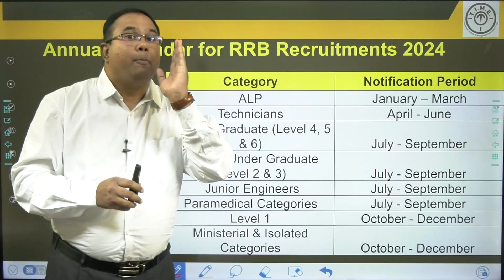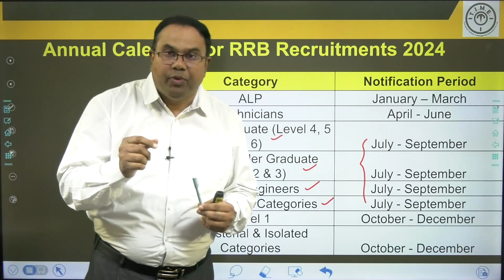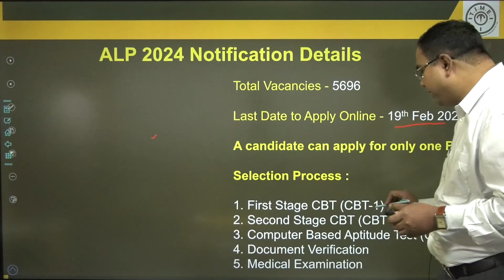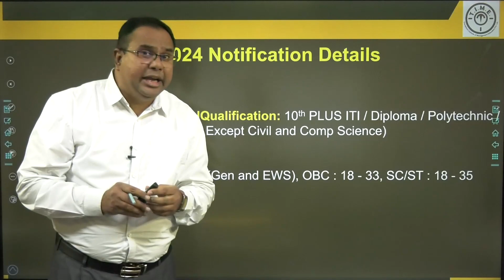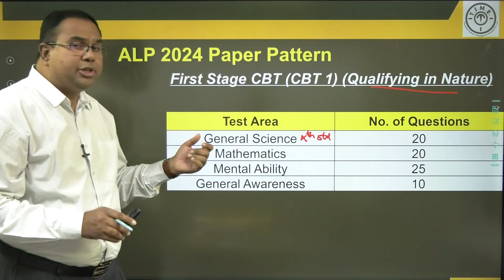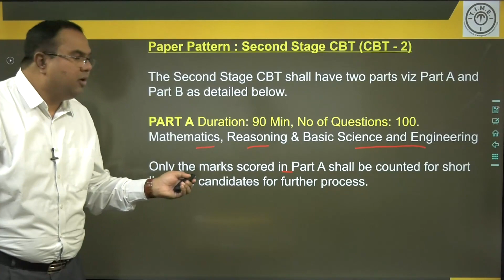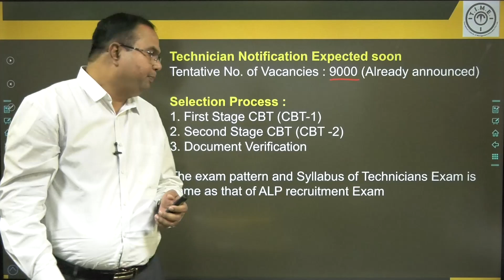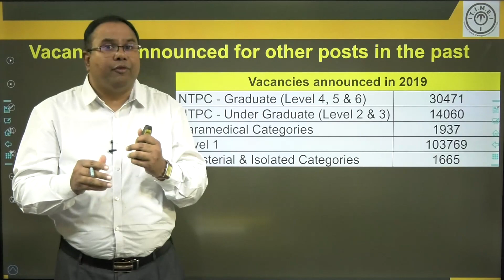Annual Calendar for RRB Recruitments 2024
We help students with our user friendly app where they can get regular updates about the exam and tips and tricks to effectively prepare for the exam.

With our user-friendly website, you can know more about our Bank exams related details.